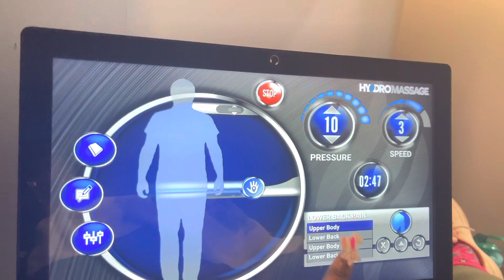Gym Vlog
Gym Vlog part6 Y’all 2023 is the year for big fyne bodies living their best life in a positive/healthy and plush way.

This week was tough but I made it.

Y’all play sweet 🥰